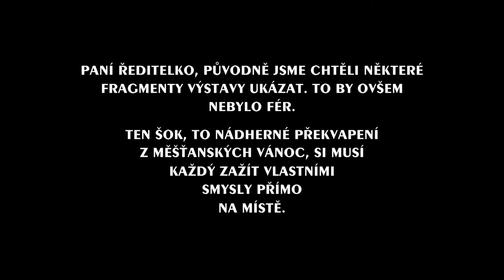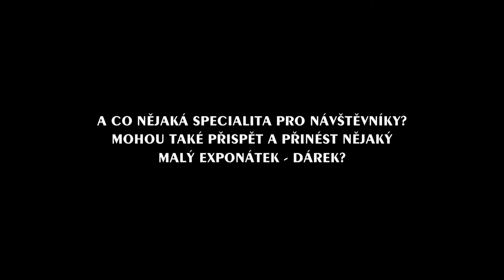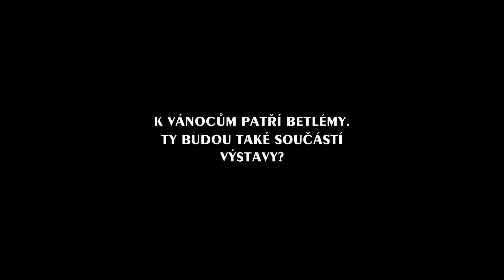VÁNOCE V REGIONÁLNÍM MUZEU V CHRUDIMI 10.11.2011 - 8.1.2012